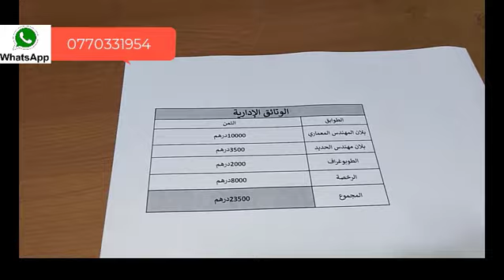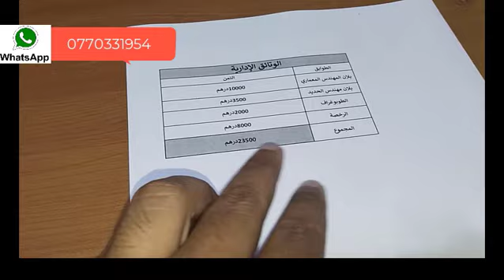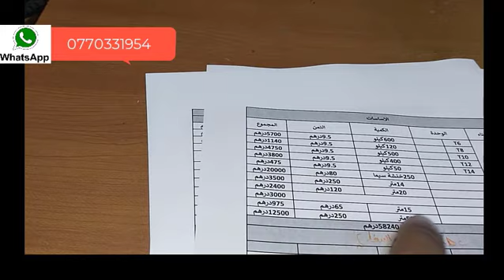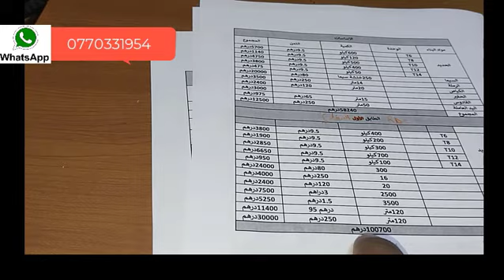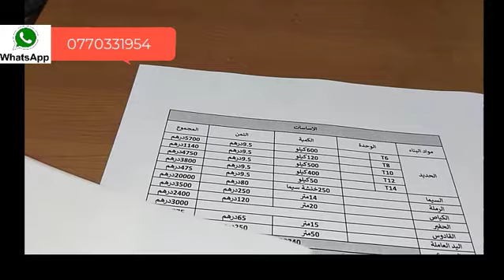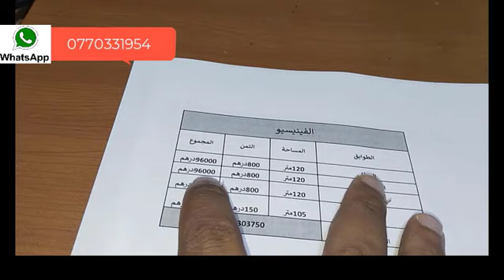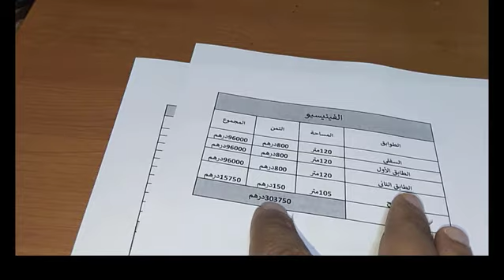تكلفة بناء بقعة 100 متر بجميع التفاصيل مع تكاليف الماء والكهرباء وتكاليف الوتاءق والفينيسيو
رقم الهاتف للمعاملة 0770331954